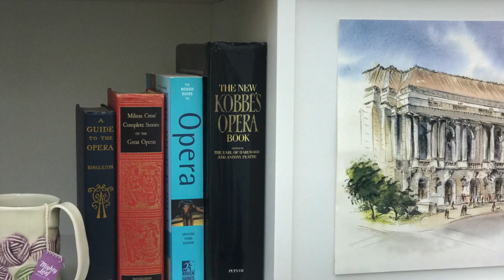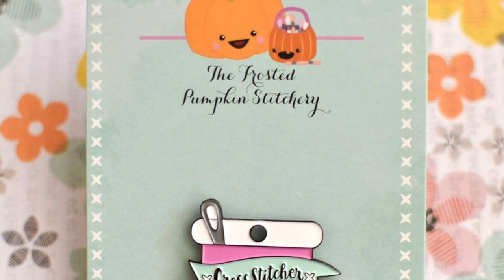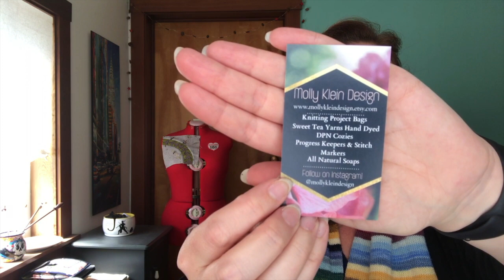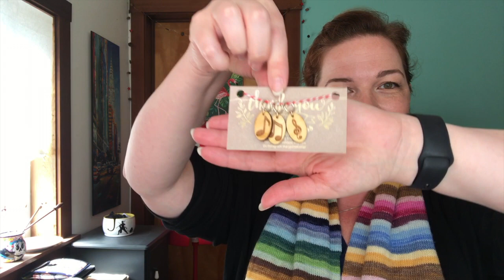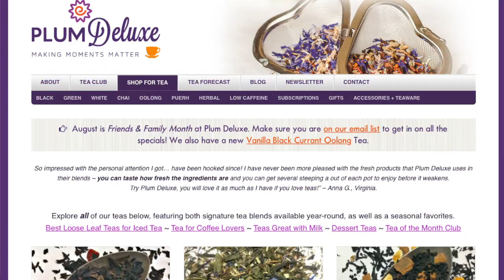Episode 41 - Yarn Y'all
Filmed on Sunday, August 20, 2017

Finished Objects (3:03 )
Works in Progress ( 8:35 )
In the Queue & Pumpkin MAL announcement (16:25)
Cross Stitch Corner (20:37)
From the Postie & new giveaways ( 23:34 )
Sewalicious (44:54)
Community Corkboard and Giveaway winners (48:53)
Backstage Knitting ( 58:08 )

Full show notes & details about what I’ve discussed can be found

You can find me on the social medias as @OperaJo